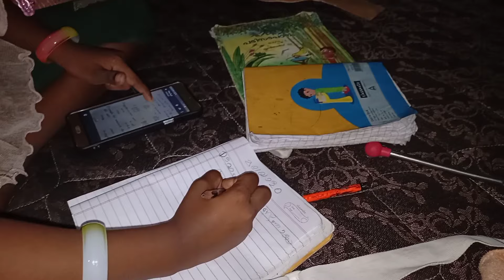ഇച്ചായൻ ഇല്ലാത്ത എന്റെ ഒരു ദിവസം 😔😔